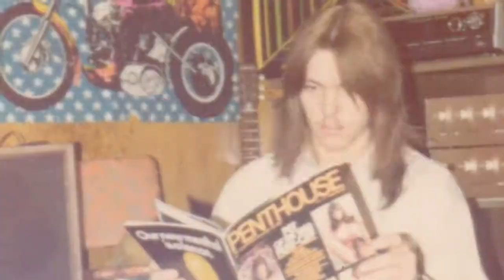''i shit my pants'' The Taylor's Episode 304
i am not doing this ever again lol